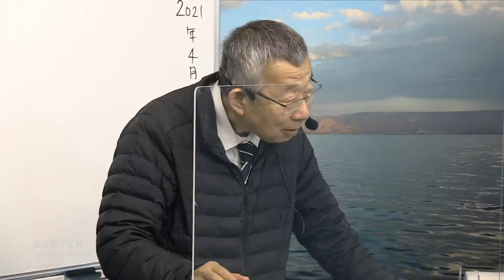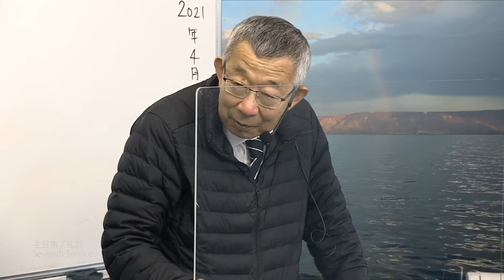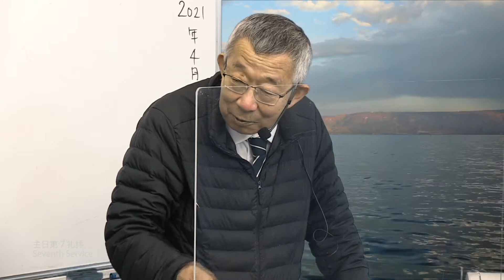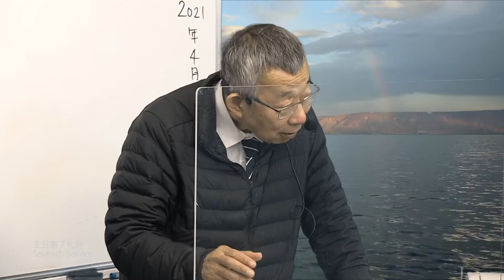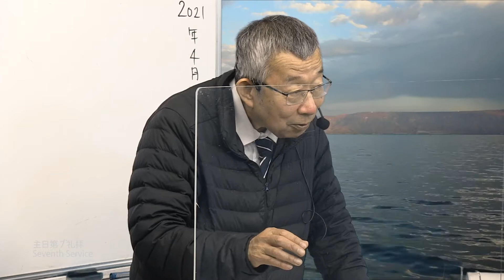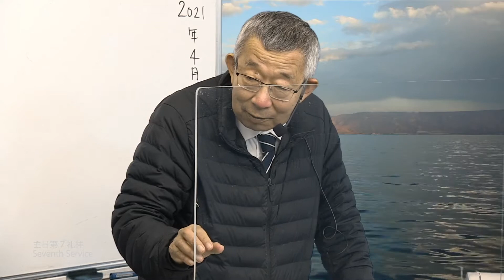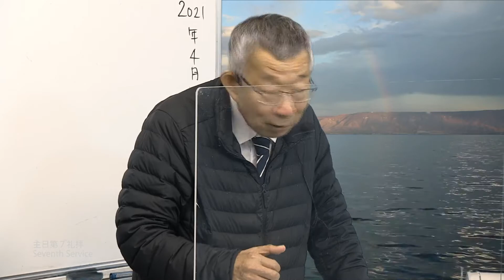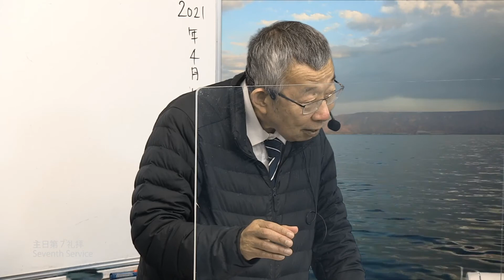夢を通して神は語られる【神の声を聞くセミナー #8】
神の声を聞くセミナー #8
夢を通して神は語られる